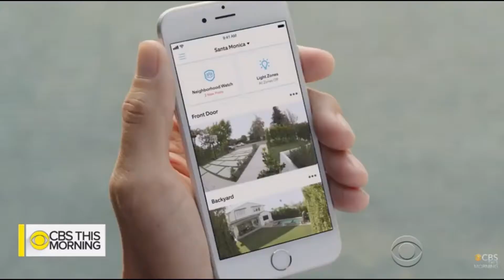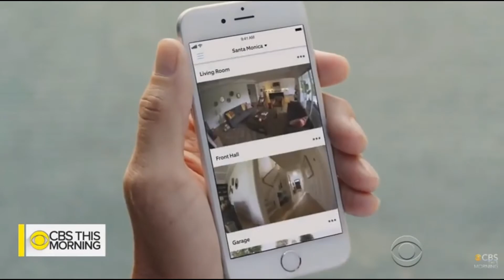Amazon Buys Ring WiFi Home Security System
Amazon Buys Ring WiFi Home Security System from founder Jamie Siminoff, after appearing on Shark Tank and not getting a deal.